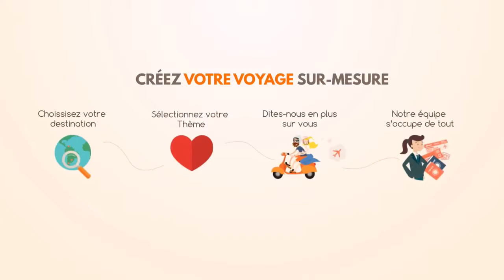San Agustin - L'authentique Colombie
Découvrez San Agustin, un village authentique de la Colombie avec un patrimoine archéologique incroyable encore loin des circuits touristiques classique. Un village à découvrir et à ne pas rater si vous partez en voyage en Colombie. A LIRE

Artiste : __url_artiste__